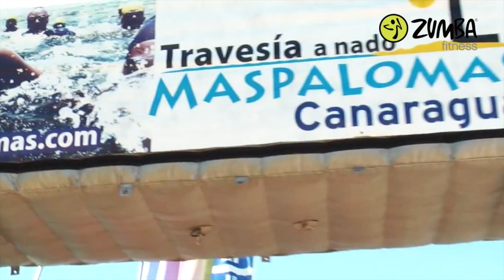ZUMBA | TRAVESIA A NADO MASPALOMAS 2014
ZUMBA Einlage beim Open-Water-Streckenschwimmen in Maspalomas